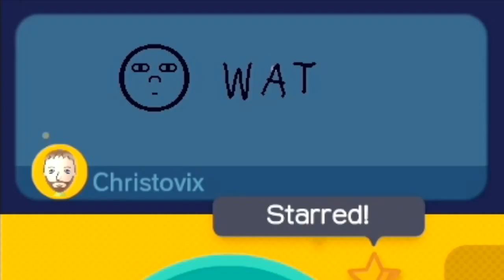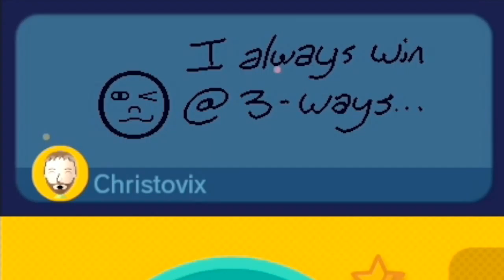Mario Maker: "Dani, Please Be At Least... 16" - Episode 39